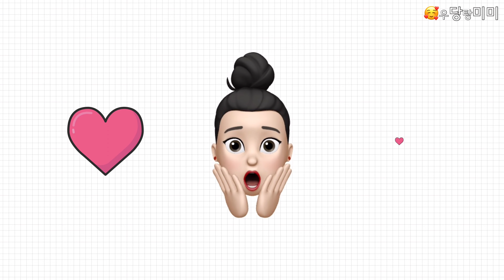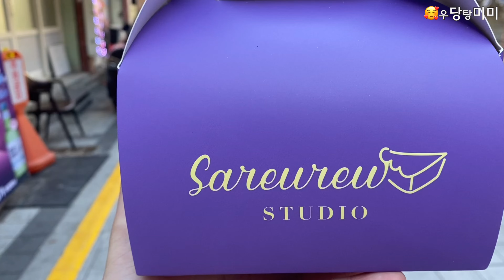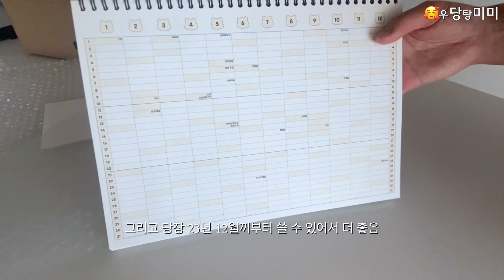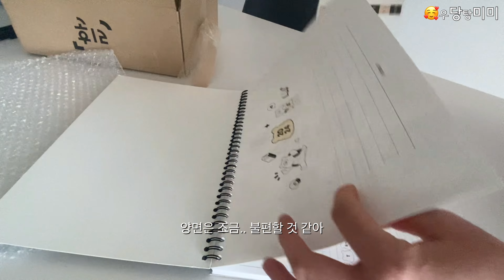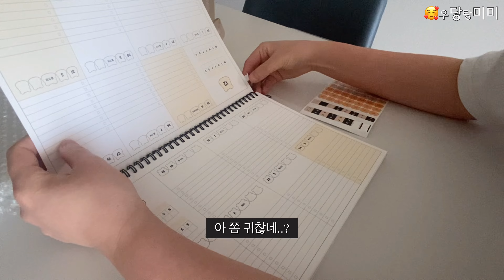11월과 12월 사이 카페사르르 석고방향제 아크릴페인팅 마지막집들이 딸기생크림케이크 부산에도 눈이 내린다 택배뜯기 혼자노는브이로그